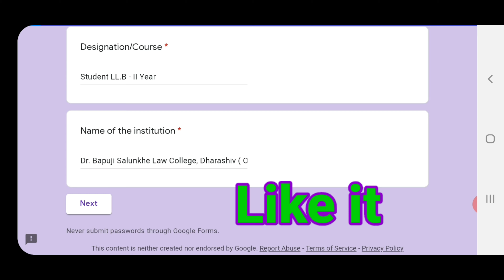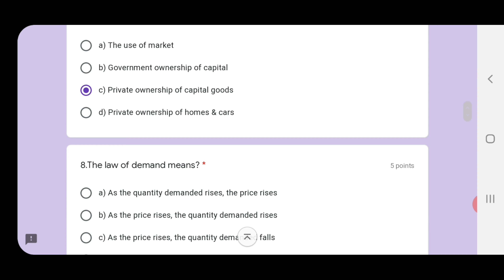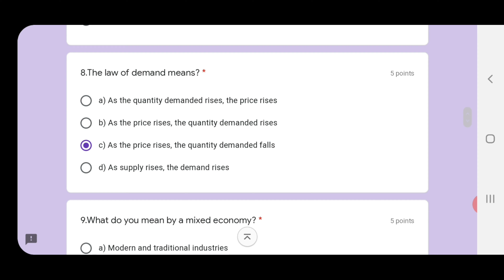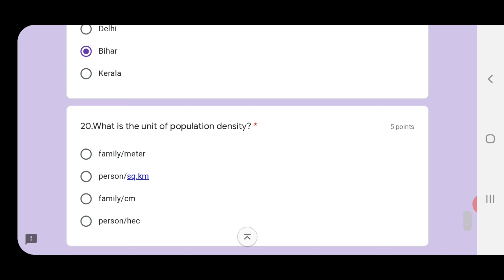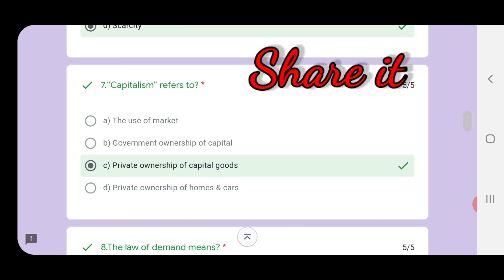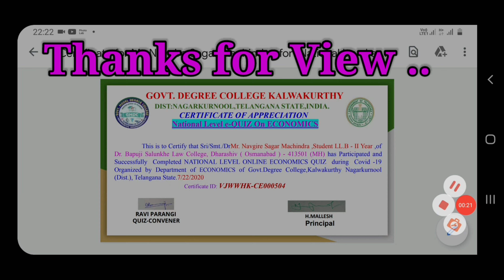Govt.Model Degree College kalwakurthy 💥 *INVITATION* 💥 National Level e-Quiz On "ECONOMICS" From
💥 *The Department Economics * is organizing National level e-Quiz on "e-Quiz on "*ECONOMICS * *e-Quiz on "*ECONOMICS *  * " to Students, Research Scholars and Faculty members to participate in this e-Quiz Competition.
 🎯 Starts on :16th July 2020
 🎯 Ends on 29th July 2020

 📌📌 NOTE: 📌📌

✅ The quiz contains total 20 questions each carries    5 Points ( Total 100 Marks )

💥💥 Passing Criteria is 40% and above to receive  e-Certificate.

📢  Please enter your correct details during registration as the same details will be printed on e-Certificate issued to you.

🥇🥈 The Qualified Candidates will receive an e-Certificate through e-Mail.

✳️ 🌞100 certificates will be issued per day, remaining certificates will be issued in the next day.